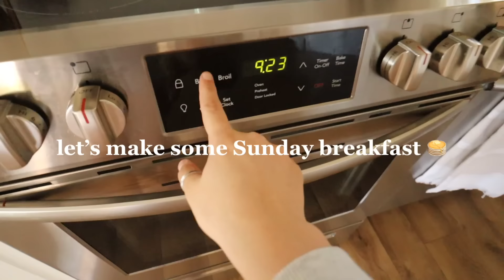WEEKEND MORNING ROUTINE | easy Sunday mornings with my husband!!🫶🏻🥞☕️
Hi! to get $5 or more cash back on your first purchase of $10 or more!

ILY🤍

FAQ:
☆ age: 20
☆ height: 5’5
☆ location: Florida
☆ camera: canon eos M50 mark ii
☆ editing software: Final Cut Pro x